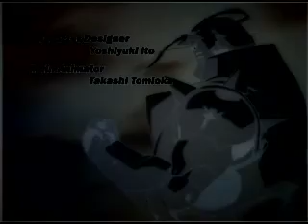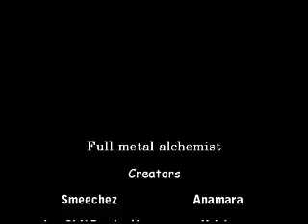Full Metal Alchemist - Hysteria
PLEASE READ BEFORE YOU ASK!
*Spoiler warning!*
you should probably finnish watching Full Metal Alchemist before you watch this :)
Anime-Full Metal Alchemist
Song-Hysteria
Artist-Muse
Ending song- Elemental gelade op